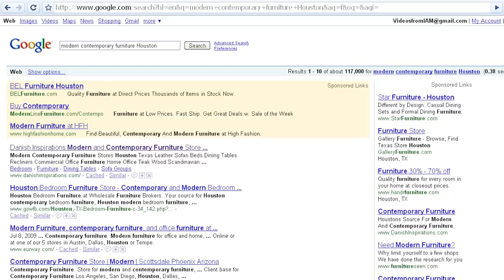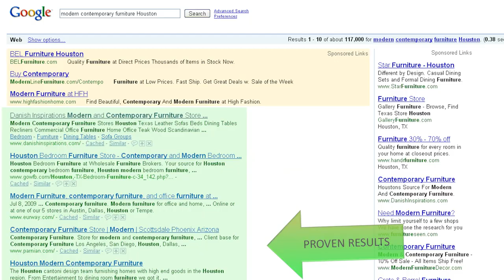Search engine optimization and marketing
Is your web site just another fish in the sea?